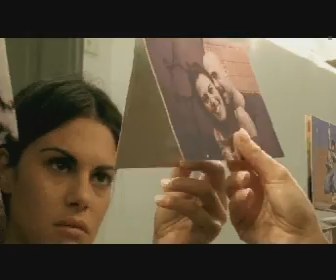Il Bene e il Male - riassunto 1^ puntata